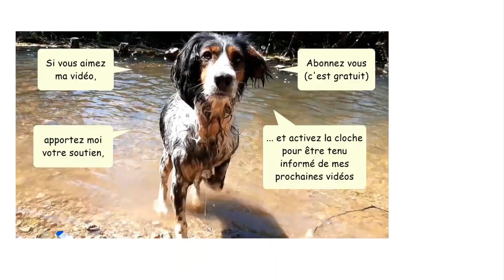BESTOF LilouTV 02 - Ma Vie avec mon Chien Adopté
Les meilleurs moments de ma vie avec mon chien adopté
2ème BESTOF de mes vidéos avec mon chien de la chaine LilouTV
J'ai adopté mon nouveau chien dans un refuge SPA le 1er juillet 2019
Depuis, ma vie avec un nouveau chien a la maison a quelque peu changée
Au début de cette vidéo BESTOF, vous verrez quelques extraits d'une vidéo assez ancienne où mon  chien joue avec ses jouets dans mon appartement (je devrais dire NOTRE appartement 😉)
Cette vidéo s'appelle "Adopter un Chien en Appartement - Premiers Jeux en Vidéo"
Viennent ensuite des extraits de vidéos que je n'ai jamais publiées où mon chien  joue avec une balle au parc du Renaison à Roanne dans la Loire (43), en France puis où je me balade avec mon chien en liberté au parc Beaulieu de Riorges, à coté de Roanne
Dans la dernière partie de cette compilation, vous verrez des extraits de la vidéo "Promener son chien - Balade et baignade sans laisse" où mon chien se baigne dans une rivière (Le Renaison)

CHAPITRES:
00:00 Mon nouveau chien a la maison (voir fiche ou description)
04:56 Mon chien qui joue avec une balle
06:54 Mon chien qui se baigne dans la rivière
08:27 Balade avec mon chien en liberté
08:59 Balade et baignade au parc Beaulieu (voir fiche ou description)
14:19 Après l'effort,...